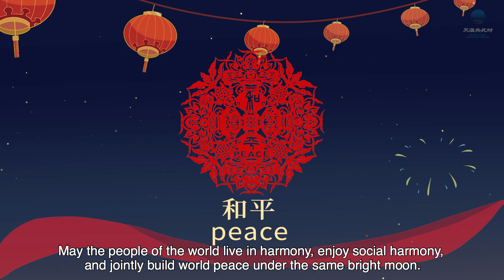Mid-Autumn Festival: A Moment to Remember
Incorporating Chinese style animation to creative paper cuttings, this video depicts the cheerful reunion moments of an ordinary family at the Mid-Autumn Festival and relates the legend of Chang'e Flying to the Moon to express our long-cherished pursuit of space travel and exploration of the unknown universe since ancient times. The harmonious scenario where people of different countries and regions share the fond moments under the same bright moon highlights the spiritual reunion across the space and the core value of building a community with a shared future for mankind.